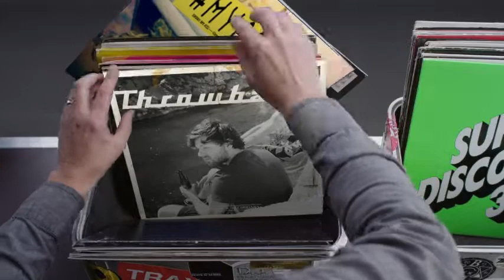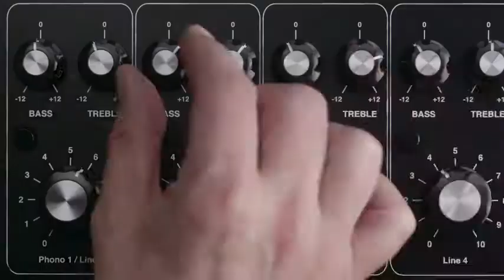Hashtag My Ass - Vikomthc Record Box